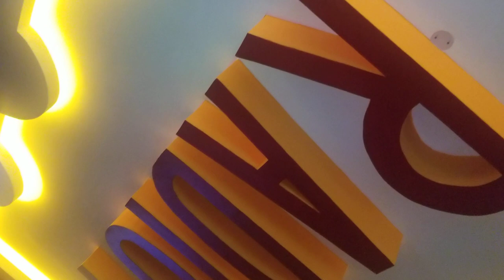January 9, 2023